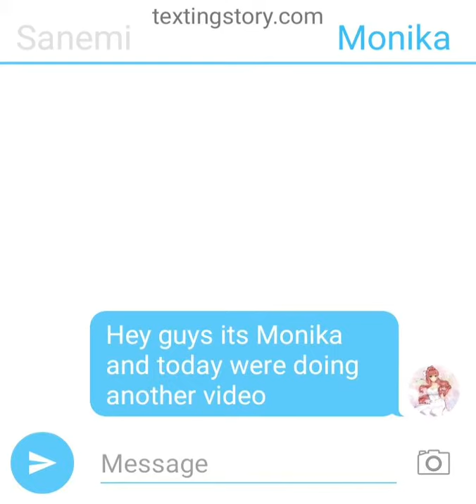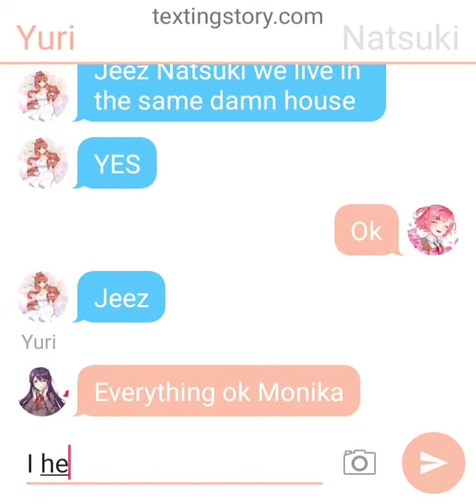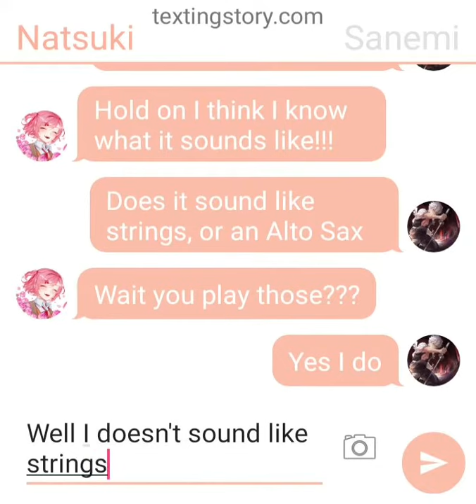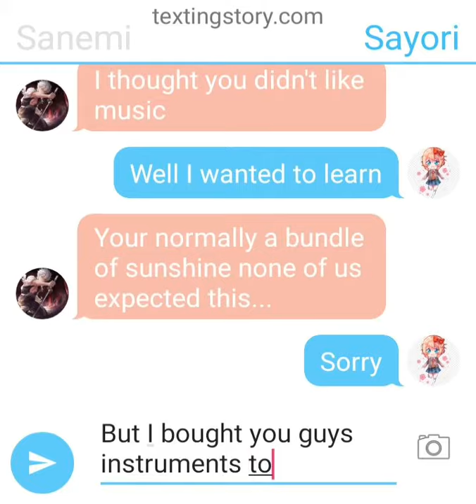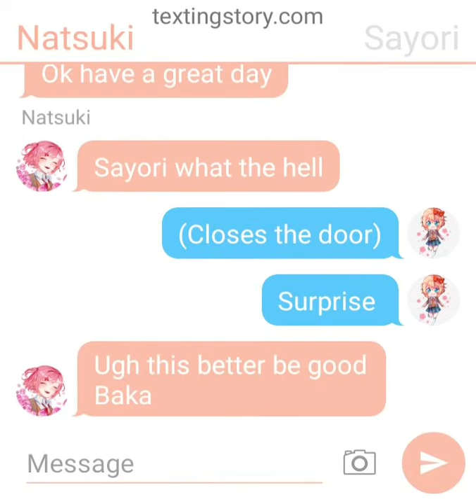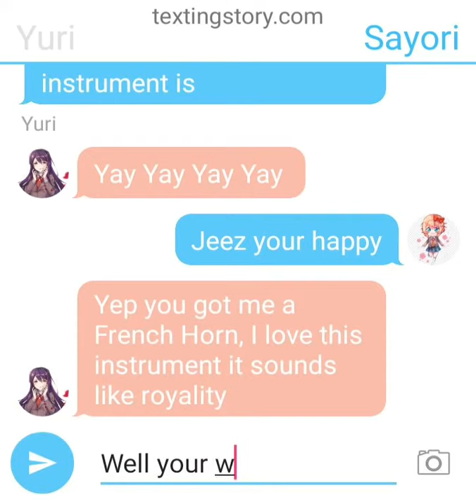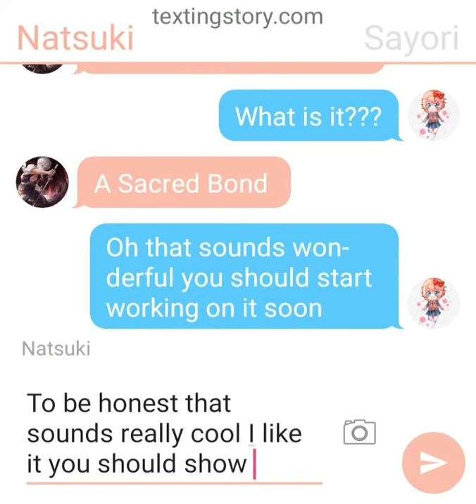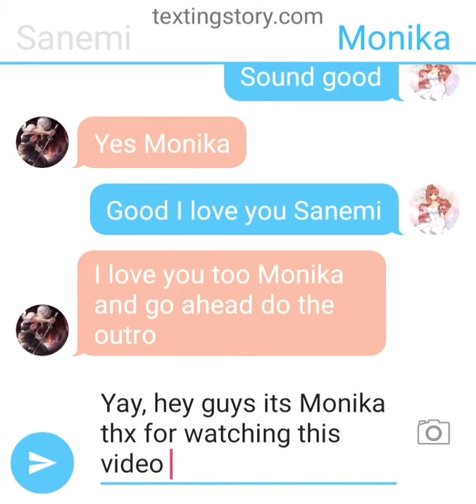DDLC Texting Series Episode 2 Sayori wants to start doing concert band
Hey guys its Sanemi Shinazugawa and this video is another DDLC texting episode and Sayori wanted to start a band and she got everyone instruments and she wants me to make a piece and I have name for it A Sacred Bond and If you guys want to see me make it just like and subscribe to me and put yes in the comments

Watch out demons!!!